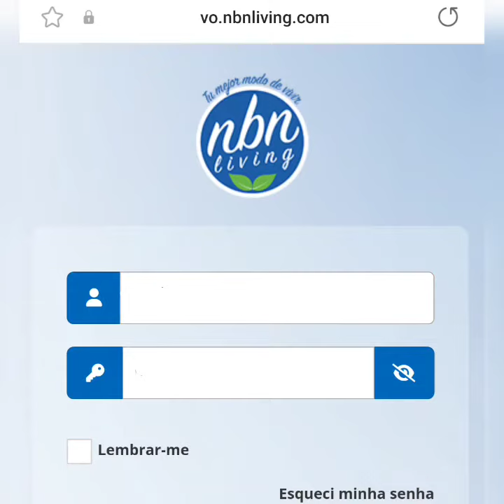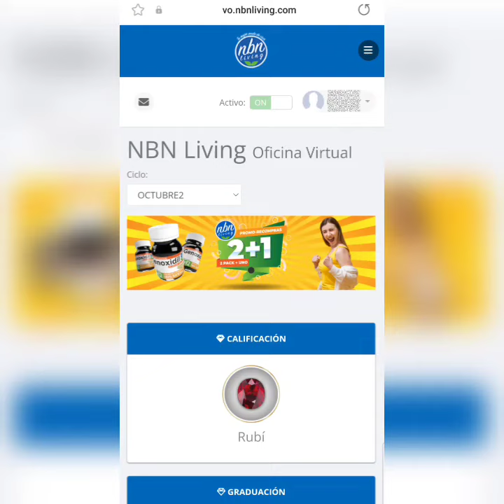Cómo crear tu Contraseña Financiera en NBN Living Oficina Virtual 2024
AUN NO ESTÁS REGISTRADO?
Preguntas? Comentarios? Envíanos un mensaje escrito (no audios ni llamadas) dando CLIC AQUÍ para contactarnos por WhatsApp